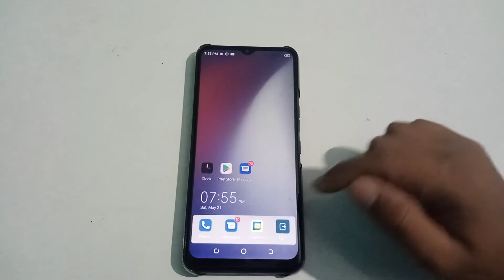how to off ultra power saving mode tecno pop 5 LTE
how to disable ultra power saving mode tecno pop 5 LTE
how to deactivate ultra power saving mode tecno pop 5 LTE
ultra power saving mode tecno pop 5 LTE

ultra power saving mode to deactivate tecno pop 5 LTE
ham phone main ultra power saving mode ko kaise off Karen tecno pop 5 LTE
in ultra power saving mode ko kaise band Karen tecno pop 5 LTE
tecno pop 5 LTE Mian ultra power saving mode ko kaise off Karen